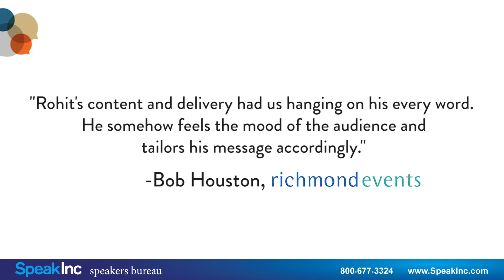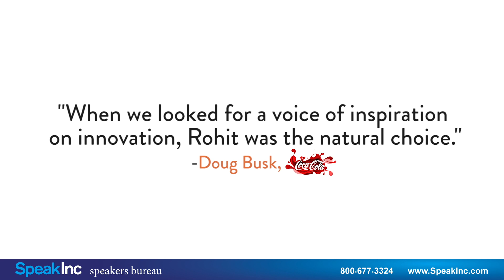Keynote Speaker: Rohit Bhargava • Presented by SpeakInc • Sizzle Reel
Marketer, Author, Speaker, Professor & Nice Gu. "A non-obvious trend is an idea that describes the accelerating present in a new, unique way."  Rohit Bhargava is a trend curator and storyteller who has dedicated his career to helping brands and leaders be more influential and believable by embracing their humanity and personality. He is the author of five best-selling business books on wide ranging topics including business trends (Non-Obvious – Wall Street Journal bestseller) and trust and believability (Likeonomics – shortlisted for Best Sales/Marketing Book of the Year by 1800CEORead).

His first book, Personality Not Included (published by McGraw-Hill in 2008), won the prestigious Gold Atticus award and is still widely cited as a favorite of executive leaders and CEOs around the world for its groundbreaking ideas on leadership, branding and personality.

Over the past 18 years, Rohit has advised hundreds of global brands as a former executive at two highly respected marketing agencies (Ogilvy and Leo Burnett) and has lived and worked in multiple countries, including Australia and the Philippines. Since leaving the corporate world to become an entrepreneur, Rohit has founded multiple companies including the Influential Marketing Group – an independent marketing + strategy consultancy, Ideapress Publishing – an independent publisher of business books and most recently, The Non-Obvious Company – a unique network of experts dedicated to helping pioneering leaders evolve and transform their business to succeed in the future.

Due to his reputation as an entertaining, humble and non-boring keynote speaker, Rohit has been invited to headline events in 31 countries around the world where his popular talks have inspired audiences from 10 to 10,000 people. He is a two time TEDx speaker and routinely rated among the top speakers in the world on marketing, branding and actionable business trends.

Beyond his presence on stage, Rohit is a dedicated writer (and proud English major in college!) and written thinking on business trends and signature annual trend research report called the Non-Obvious Trend Report has been read and shared over a million times online. For the past 12 years he has also been writing his personal "Influential Marketing Blog" which has been featured in global media and named one of the top 25 marketing blogs in the world by AdAge magazine. He is also regularly interviewed and featured as an expert commentator in global media including Harvard Business Review, The Guardian, and NPR.

Rohit is a graduate of the Goizueta Business School at Emory University with concentrations in Global Marketing and English and completed a Masters Degree in English at the George Mason University. Currently, he is an Adjunct Professor of marketing and storytelling at Georgetown University in Washington DC.

On a personal level, Rohit is married and lives with his wife and two young boys in the Washington DC area. He is a lifelong fan of anything having to do with the Olympics (he's been to five so far!), actively avoids anything having to do with cauliflower (yuck!), and believes that the most entertaining and impactful job he will ever have is being a great dad and teaching his sons to be kind when no one expects it, curious about the things others take for granted, and confident enough to change the world.